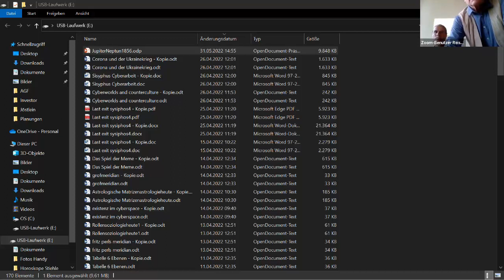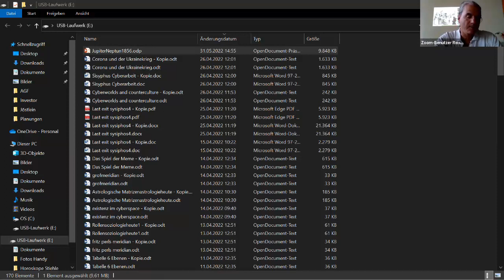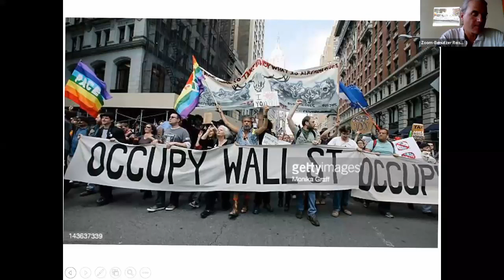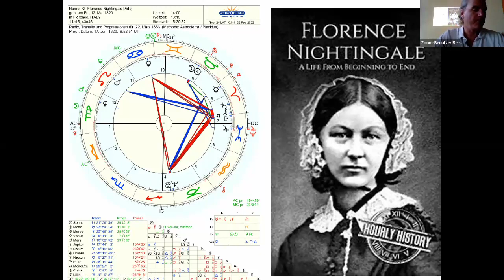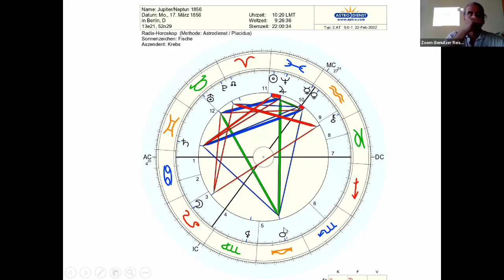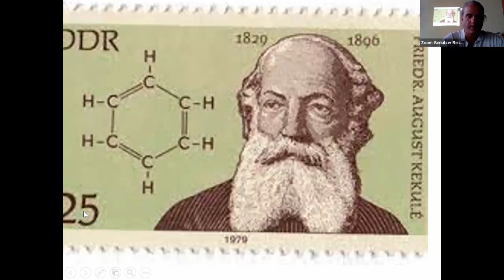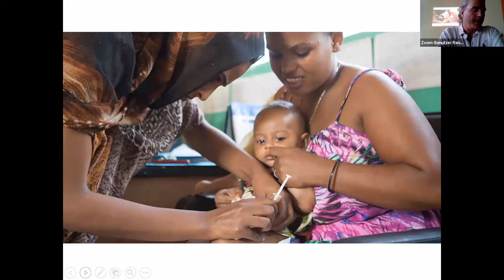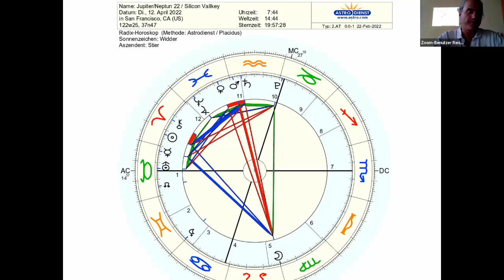Die neuen Zeitlinien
Ein Vortrag über die Konjunktion von Jupiter und Neptun in den Fischen und ihre Bedeutung für ein neues Zeitalter. Mit einem Ausflug nach 1856, als die letzte Konjunktion der beiden Planeten in diesem Zeichen stattfand und nicht nur auf technischem und medizinischen Gebiet große Fortschritte erziele wurden, Mars seine Thesen zum Kapitalismus formulierte und Darwin die Evolutionstheorie entwickelte, sondern auch der Spiritismus einen großen Aufschwung erlebte.